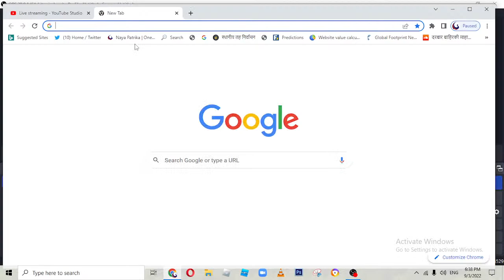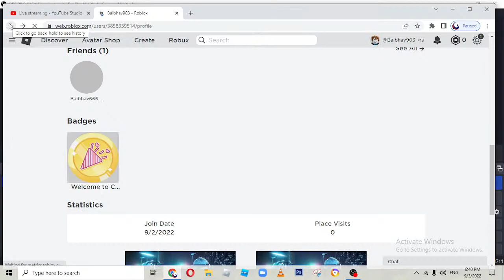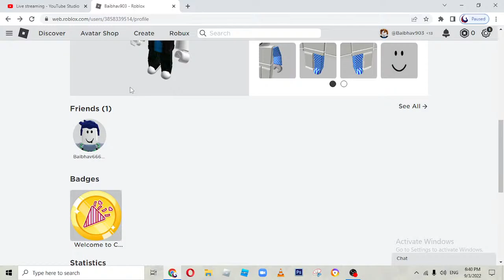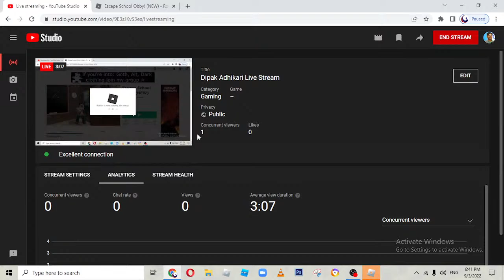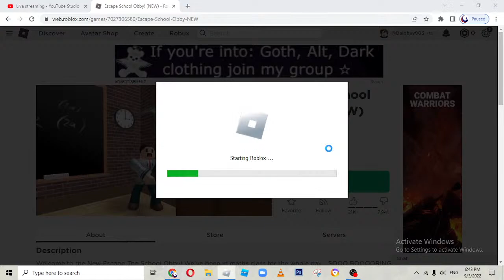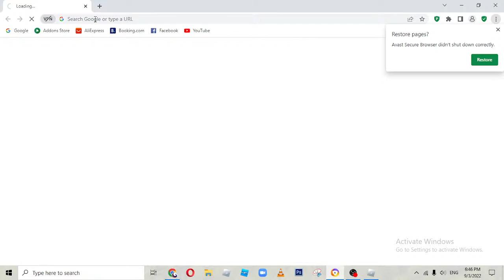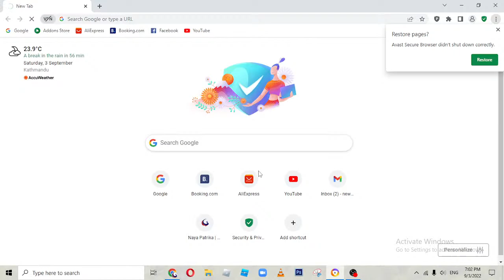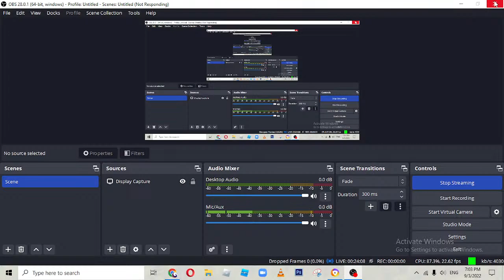Dipak Adhikari Live Stream